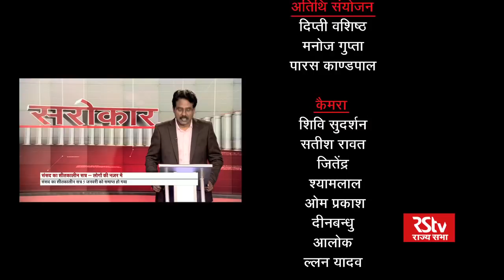Sarokar: Winter Session of Parliament - People's View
In this episode of Sarokar, we tell you how the people perceived the proceedings of the recently concluded Winter Session of Parliament.

Guest -Satya Narayan Jatiya, MP Rajya Sabha, BJP ; Pradeep Tamta, MP Rajya Sabha, Congress ; D Raja, MP Rajya Sabha, CPI ; Nivedita Rao, PRS.